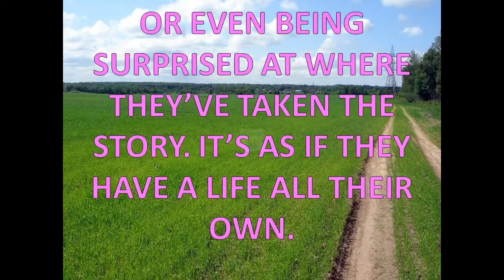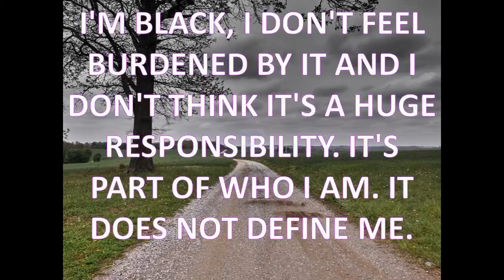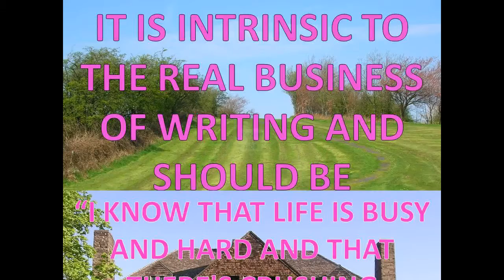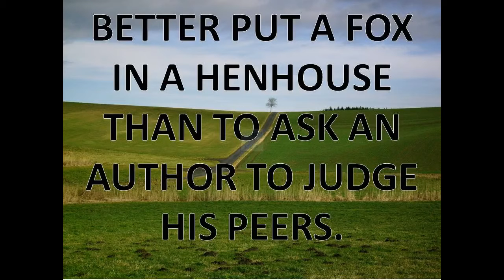civilization 4 quotes